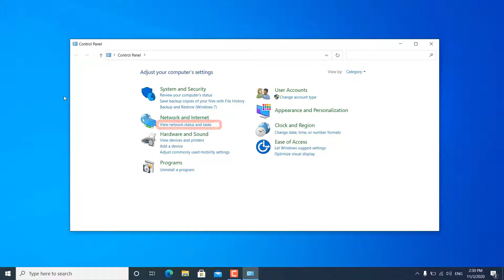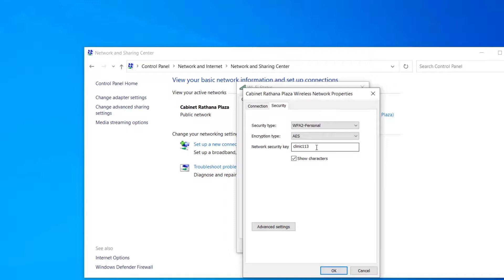How To Find Known WiFi Password in Windows 10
Windows 10 provides a simple way to see the password of the current Wifi connection.
Just follow the steps below to see your current wifi password:
⚠️ Watch video for more detail ⚠️

➡️ Go to Control Panel
➡️ Network and Internet Network and Sharing Center
➡️Click on the active Wifi connection
➡️Click on Properties to open Wifi network properties

Go to Security tab and select Show characters to reveal the current Wifi password
🎵  Music Background info:
Twin Shine - Silent Partner